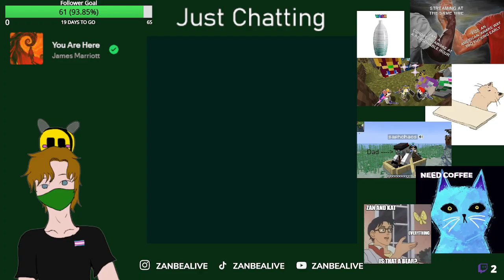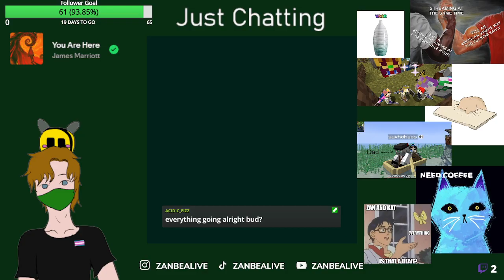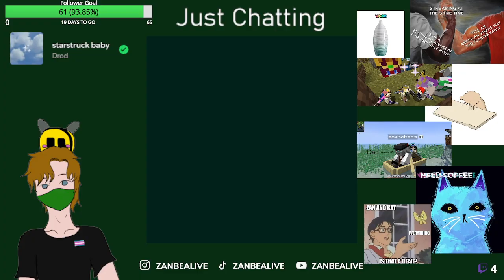HereAfter Stream! | Have I actually preplanned!?